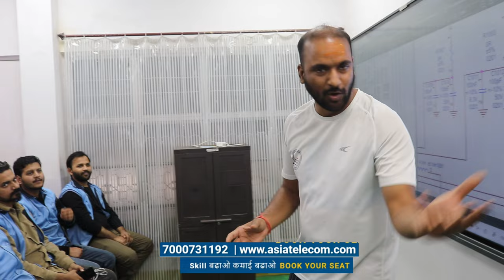Free Mobile Repairing Course After 10th 12th Graduation || Mobile Repairing Business Start करो